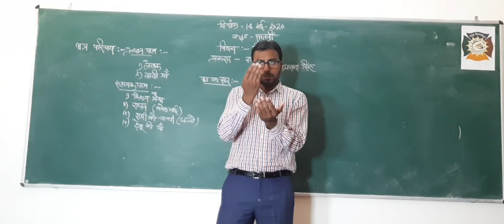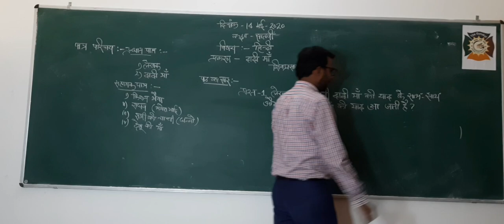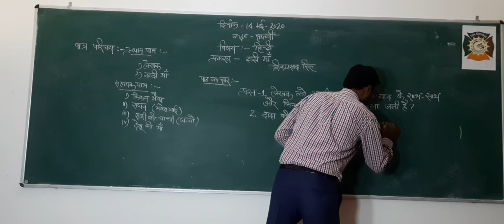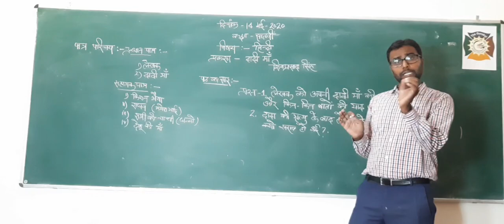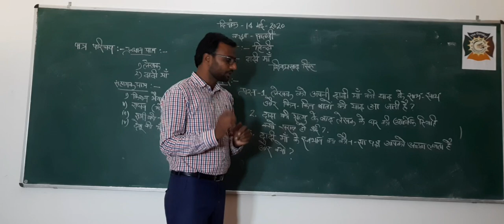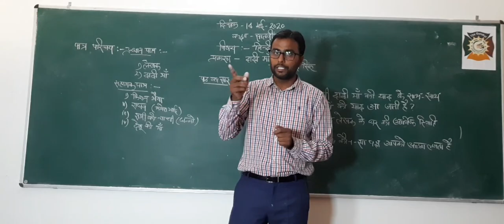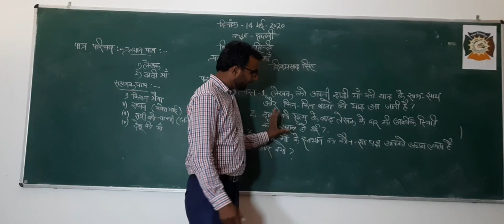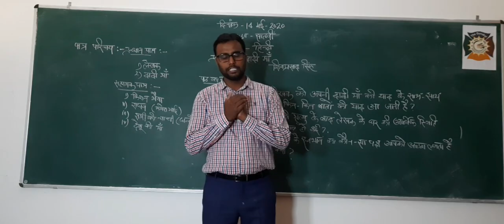CLASS 7 HINDI CHAPTER 2 DADI MAA PART 2 Final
Phone No: Nilokheri: 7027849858,59  Jyotisar: 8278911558,559

& THE GURUKUL JYOTISAR, BHOR SAIDAN, JYOTISAR, KURUKSHETRA 136118

Google Maps:
NILOKHERI